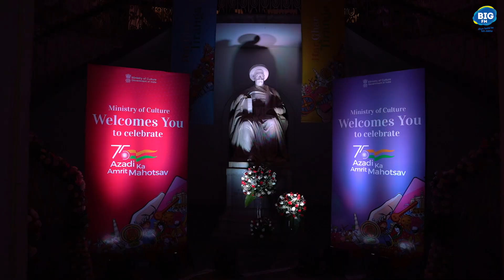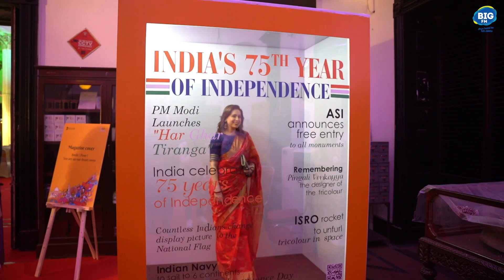BIGFM Celebrates Azadi Ka Amrit Mahotsav 2022 with RJ Krutika | Asiatic Library, Mumbai .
92.7 BIG FM, India’s No. 1 FM Station with a presence spanning across 61 cities. The brand has taken FM as a medium of entertainment beyond the metros, to virgin markets, offering consumers and advertisers a new experience of this medium of entertainment. Within a short span of time, with distinctive content and innovative promotion, 92.7 BIG FM has established leadership in the FM space and firmly laid the foundation for an exciting future ahead.